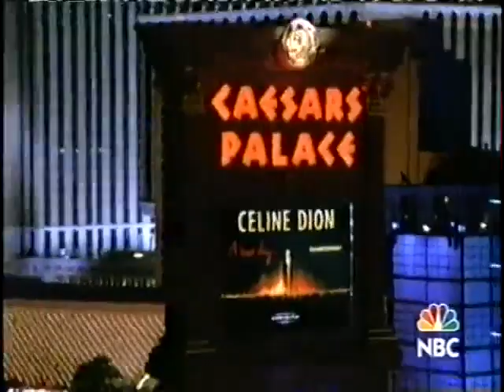The Restaurant/Will & Grace promos, 2004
Promo for the NBC reality series, followed by one for the sitcom.